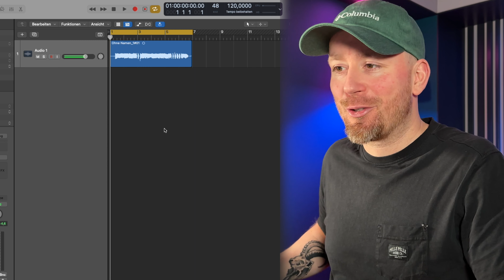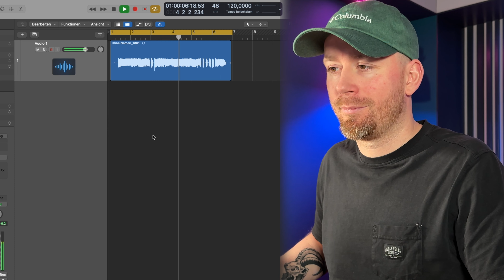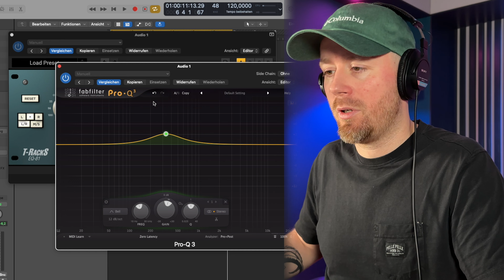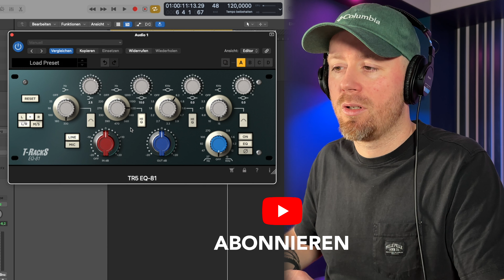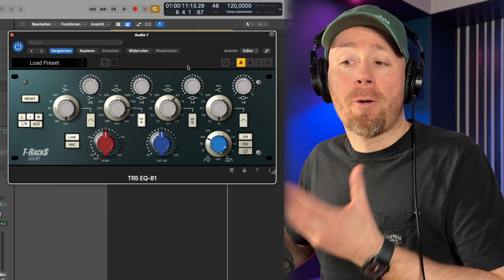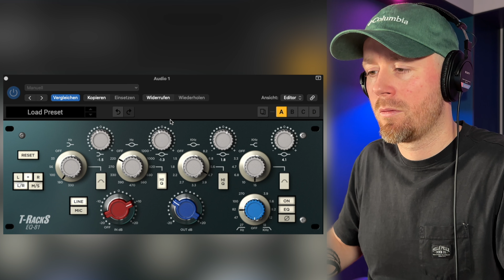Free Neve 1081 Plugin | IKMultimedia TRackS Eq 81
Neve Sound kostenlos als Plugin von IK Multimedia.